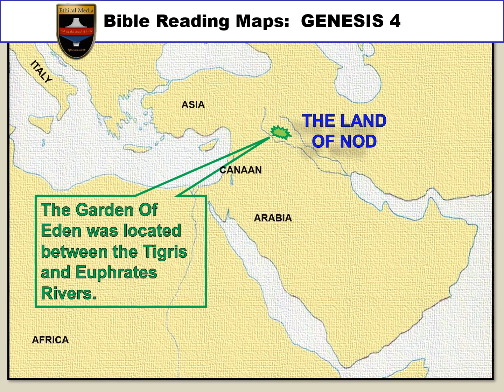1 GENESIS: Map of Garden of Eden & Land of Nod